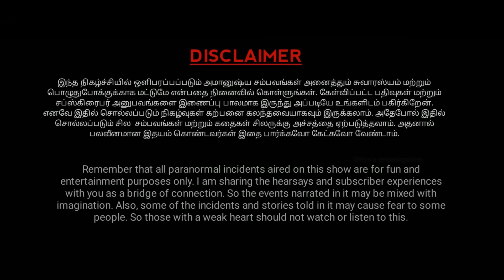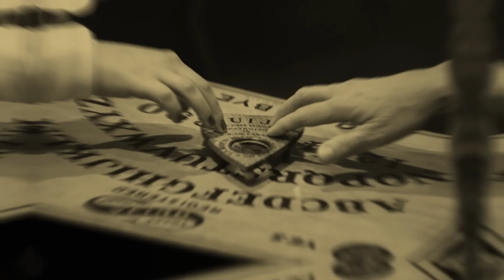விளையாட்டாய் செய்த காரியம் விபரிதத்தில் முடிந்த சோகம் | Ep - 336 | Varadharaja Stories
Ouija board-ஆல் பறிப்போன உயிர். விளையாட்டாய் செய்த காரியம் விபரிதத்தில் முடிந்த சோகம்.  நண்பர்களுக்கு நடந்த பயங்கரம். அமானுஷ்யத்தை நம்பாதவர்க்கு நடந்த கொடூரம். விடாமல் துரத்தி கொலை செய்த ஆன்மா.